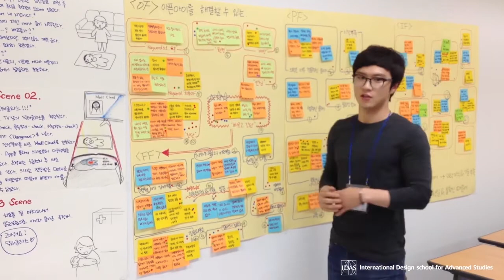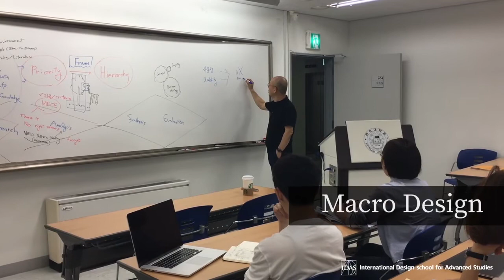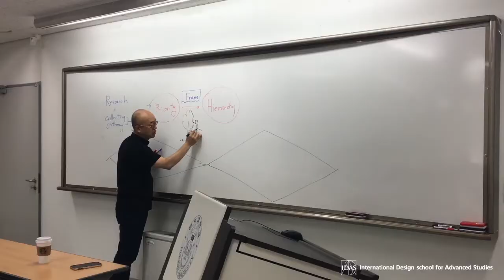2017 BLISS-Professor Ken Nah's Introduction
Professor Ken Nah's Class Introduction Video for 2017 BLISS(IDAS Open House Exhibition) & Design Talkfest
(Made by Soyoung Koo, Design Management, IDAS, Hongik University)

International Design school for Advanced Studies, Hongik University

Info

Ken Nah

In charge of Design Management
Ph. D. in Engineering Design at Tufts University, USA
M.A. in Industrial Engineering at KAIST, Korea
B.A. in Engineering at Hanyang University, Korea
Design and Ergonomics Consultant
Instructor and Postdoctoral Research Fellow at Tufts University
Researcher at Resource management KIDA (Korea Institute for Defense Analyses)
Member of IDSA and HFES (Human Factors and Ergonomic Society)member
Certified Professional Ergonomist